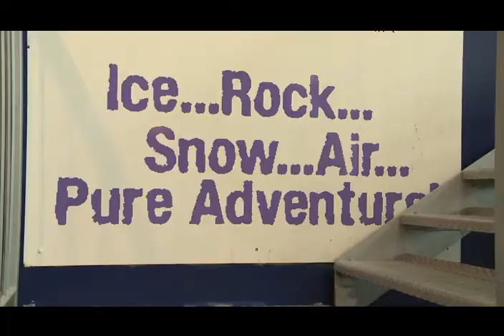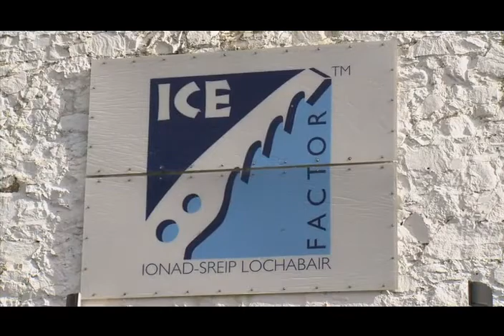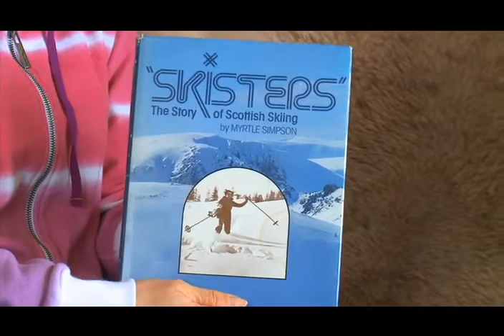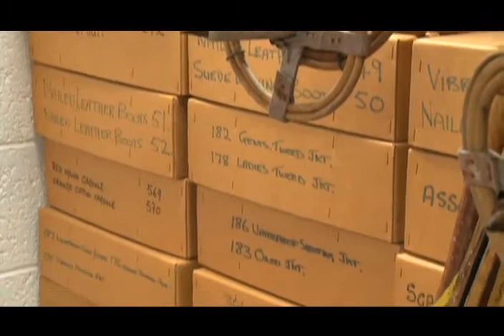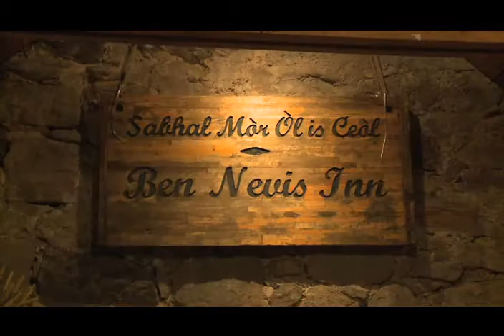Episode 1 - Cairngorm Mountain, Scotland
Edith Rozsa experiences Scotland's largest ski area in our first episode of the season.&lt;br /&gt;&lt;br /&gt;
&lt;a href=&quot; the TV Guide&lt;/a&gt;